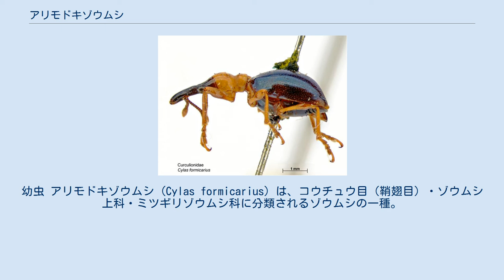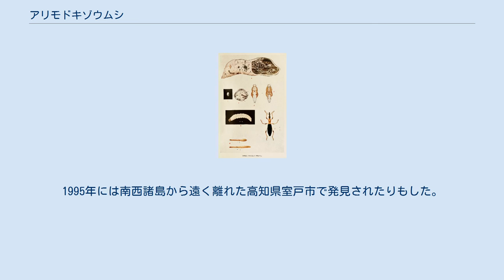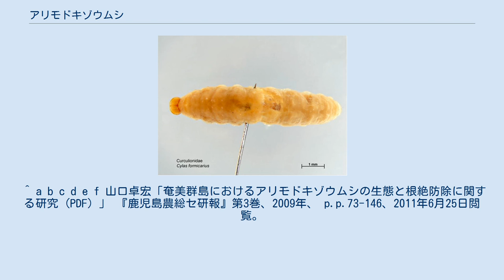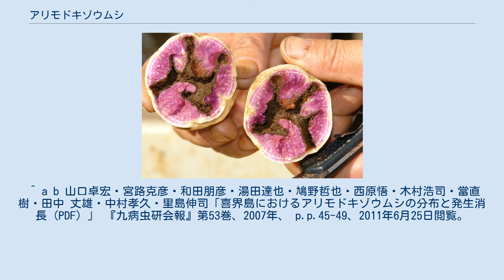アリモドキゾウムシ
幼虫 アリモドキゾウムシ (Cylas formicarius) は、コウチュウ目（鞘翅目）・ゾウムシ上科・ミツギリゾウムシ科に分類されるゾウムシの一種。
 インドやミャンマーなどのアジアが起源と考えられている。
 日本では、北緯30度以南の南西諸島と小笠原諸島に移入分布する。
 体長6mm。
 ノアサガオ、コヒルガオ、ハマヒルガオ、グンバイヒルガオ、ルコウソウ、サツマイモなどを食べる。
 1903年に沖縄県で、1914年に小笠原諸島で発生が確認され始めた。
1940年代に奄美群島全域に拡大し、1950年代にトカラ列島全域に拡散した。
その後も、1959年に種子島と馬毛島、1965年に鹿児島県南部へと北上を続けた。
1995年には南西諸島から遠く離れた高知県室戸市で発見されたりもした。
 鹿児島県の喜界島では2001年から「アリモドキゾウムシ根絶防除事業」を開始し、不妊虫を放つのと同時に個体数をできる限り減らすための防除を実施している。
島単位での根絶に成功している事例はあるが、再び侵入を繰り返してしまっており、分布拡大防止と防除を含めた日本全体での対策が必要となっている。
 2012年6月から久米島で実施していたアリモドキゾウムシの駆除確認調査において、2013年1月11日に沖縄県の那覇植物防疫事務所は「実質的に根絶を確認した」と発表した。
不妊虫放飼法による甲虫の根絶は世界初となる。
2013年5月22日、那覇市内にあるホテルで久米島アリモドキゾウムシ根絶記念式典が開催された。
 日本では、植物防疫法により特殊害虫に指定されており、発生地から未発生地へのサツマイモ類などの寄生される植物の移動が規制されている。
また、日本の侵略的外来種ワースト100に選定されている。
 ^ a b c d e f 山口卓宏「奄美群島におけるアリモドキゾウムシの生態と根絶防除に関する研究 (PDF) 」 『鹿児島農総セ研報』第3巻、2009年、 p.p.73-146、2011年6月25日閲覧。
 ^ 村上興正・鷲谷いづみ（監修） 日本生態学会（編著）『外来種ハンドブック』地人書館、2002年9月30日。
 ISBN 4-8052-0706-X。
 ^ a b 山口卓宏・宮路克彦・和田朋彦・湯田達也・鳩野哲也・西原悟・木村浩司・當直樹・田中 丈雄・中村孝久・里島伸司「喜界島におけるアリモドキゾウムシの分布と発生消長 (PDF) 」 『九病虫研会報』第53巻、2007年、 p.p.45-49、2011年6月25日閲覧。